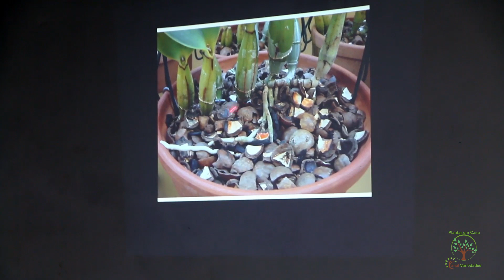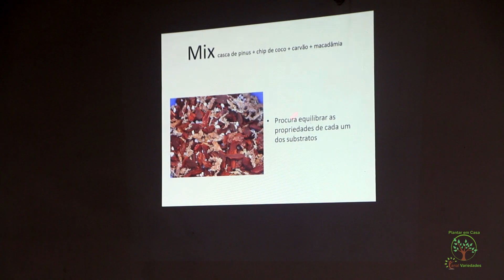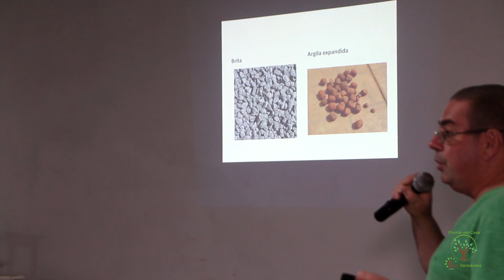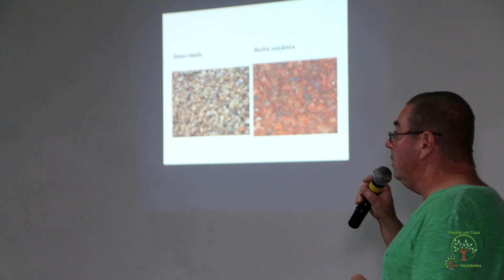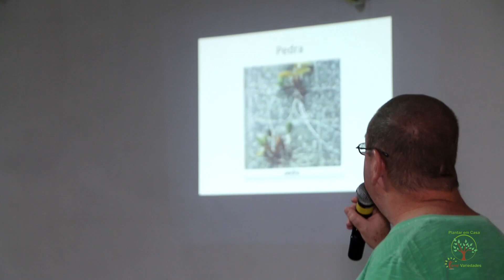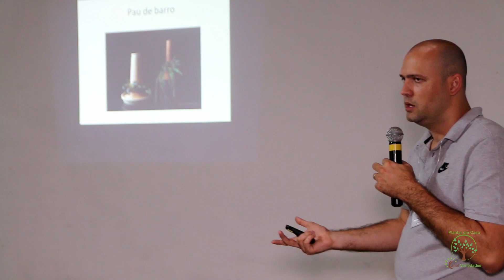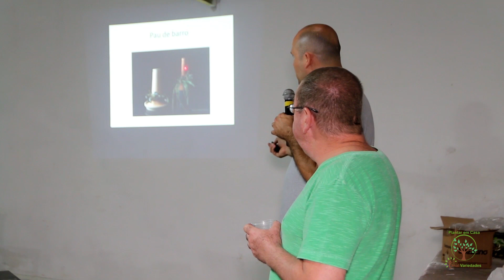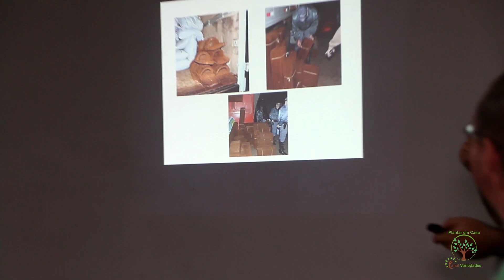QUAL O MELHOR SUBSTRATO DE ORQUÍDEAS